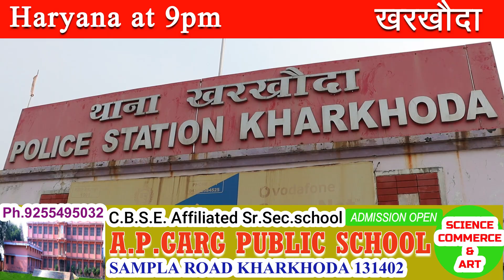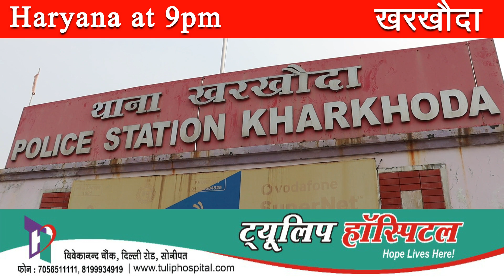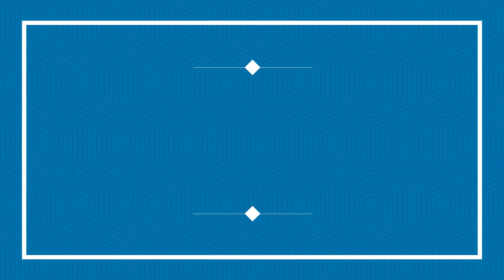तालाब में डाल दिया कैमिकल, सैदपुर ,रक्तदान शिविर,खरखौदा अपडेट Haryana at 9pm